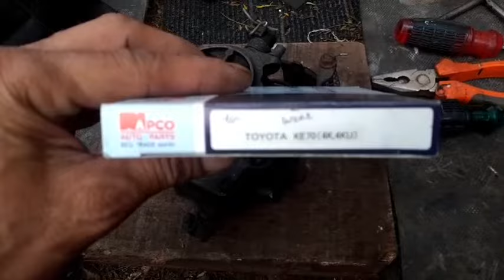Bongkar karburator kijang ▪︎ Ganti kit karbu biar irit